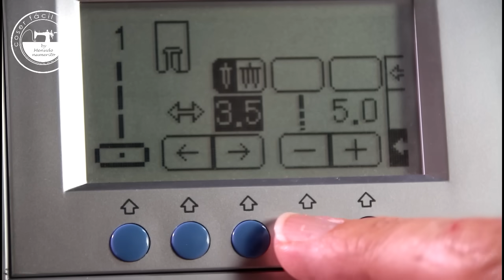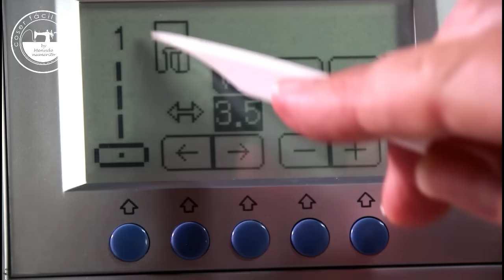Cómo fruncir con el prensatelas fruncidor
En este tutorial fácil te cuento cómo fruncir telas usando el prensatelas fruncidor. Compra el prensatelas en este enlace o en este otro Set prensatelas (32 piezas) , Set prensatelas (15 piezas en un estuche), Pincitas ,Tijeras de costura , Cortahilos
Alfileres y , Tabla de corte , Cutter rotatorio
Abrecosturas , Máquina de coser parecida a la mía , Guía magnética